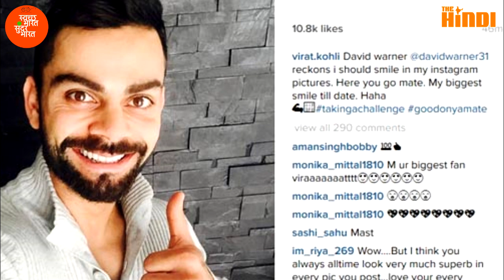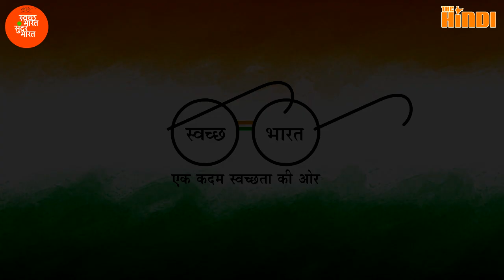विराट कोहली की अब तक की सबसे महँगी चीजें 2019 | Most Ridiculously Expensive Things That Virat Owns🔥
विराट कोहली की अब तक की सबसे महँगी चीजें 2019 | Most Ridiculously Expensive Things That Virat Owns | The Hindi
दोस्तों
इस विडियो में विराट कोहली के 10 सबसे महँगी चीजों के बारे में बताया गया है |
उम्मीद करते हैं ये विडियो आपको पसंद आएगा |
धन्यवाद्